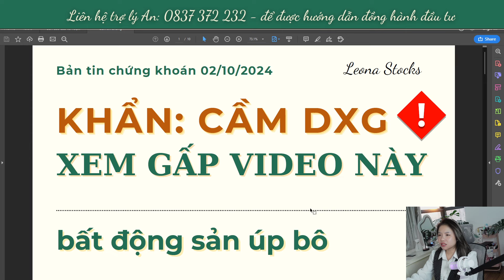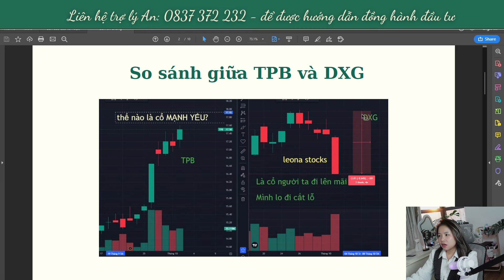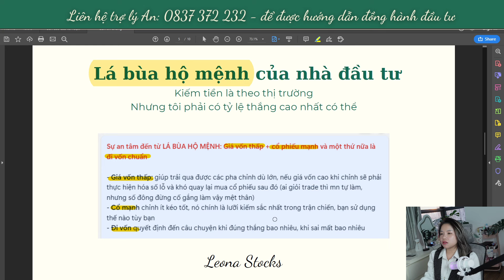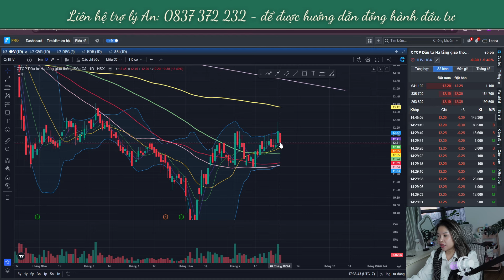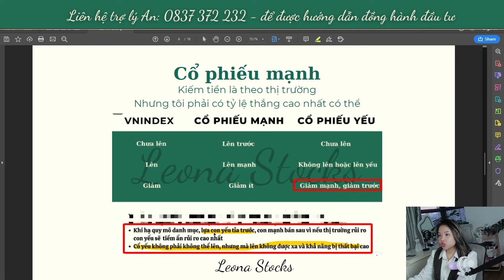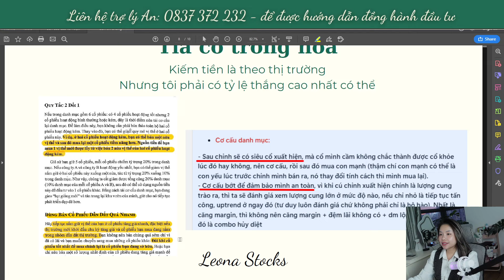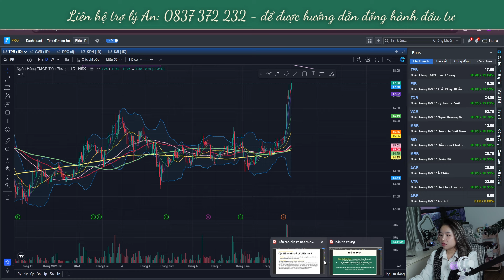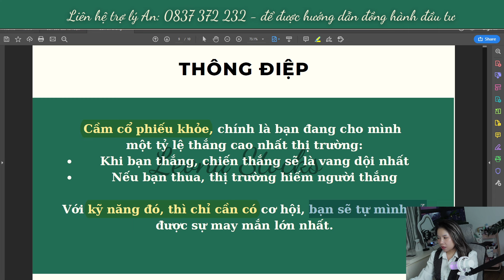BẢN TIN 02/10/2024: Cầm DXG phải xem video này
Hi vọng video sẽ mang tới đến quý anh chị nhà đầu tư những thông tin giá trị và bổ ích.
★ Để đồng hành cùng Leona Stocks tại tư vấn VIP( Nhận bản tin thị trường, tư vấn chiến lược)

★ Để mở tài khoản chứng khoán miễn phí do Apv Stocks quản lý:
(ID Y575 - Nguyễn Thị Lan Anh)

★☆★ Miễn trừ trách nhiệm : Mọi phân tích và dự báo đều dựa trên cơ sở phân tích và góc nhìn, hiểu biết của tác giả. Nhà đầu tư tham khảo và cân nhắc kỹ trước khi đưa ra quyết định đầu tư cho chính mình.